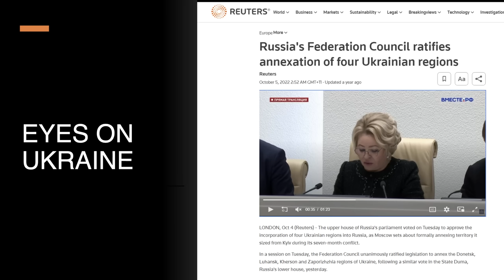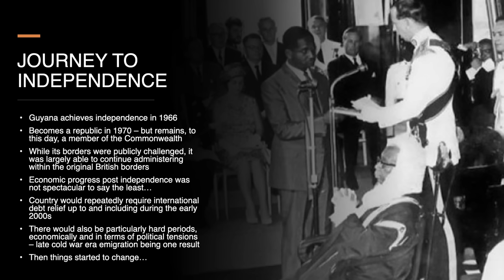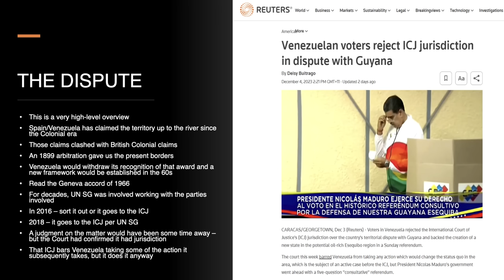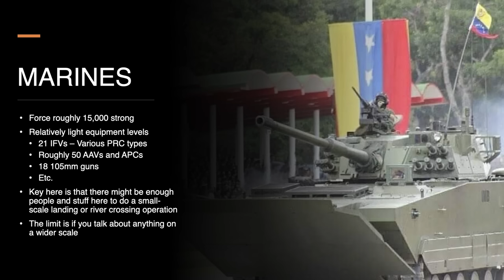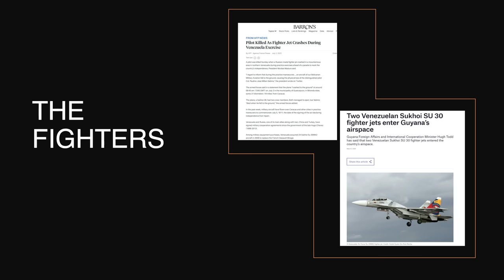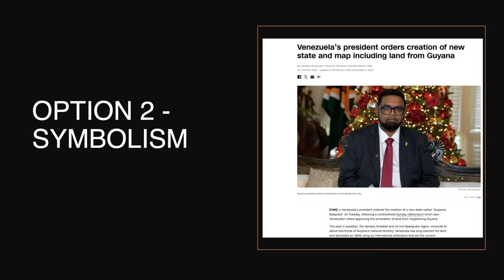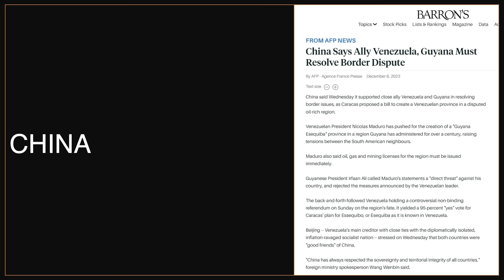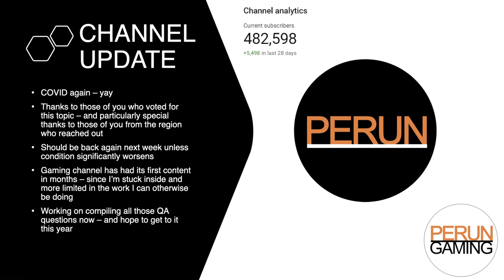Venezuela, Guyana & The Essequibo Crisis - Posturing or a new Special Military Operation?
Until recently, the comparatively small nation of Guyana didn't make global news particularly often. What was reported was generally a good news story - With oil discoveries and growing production driving rapid economic growth in the historically poor nation.

Now the nation is in the global spotlight as with the escalation of a centuries old territorial dispute, and neighbouring Venezuela asserting an intention to incorporate more than two thirds of Guyana's current territory into Venezuela.

Is the move simply domestically focused theatre, an attempt to pressure Guyana and the USA, or the prelude to a South American take on the 'Special Military Operation?' In this episode we discuss the nations involved, their motivations, resources, and try to ask why this is happening, and what may come next.

One note: I want to feature up here I refer to Russia as an OPEC member as shorthand in this video. They are more accurately described as a member of OPEC+ .

Relevant Reading/sourcing (to be expanded)

1966 Agreement to Resolve the Controversy over the Frontier between Venezuela and British Guiana (Geneva Agreement)

In particular – I would like to note as always that this material has been created for entertainment purposes and is not intended to be a complete or comprehensive examination of the topic in question and should not be relied upon to inform financial or other similar decisions.

Timestamps:
00:00:00 — Venezuela & Guyana
00:01:28 — What Am I Talking About?
00:02:34 — Venezuela
00:07:36 — Guyana
00:15:35 — Essequibo & Escalation
00:24:55 — Venezuela's Military
00:36:47 — Readiness, Manpower & Corruption
00:41:29 — Guyana's Military
00:43:30 — A Venezuelan Special Military Operation?
00:51:21 — Regional Actors
00:58:13 — A Risky Throw Of The Dice?
01:04:37 — Conclusion
01:05:36 — Channel Update